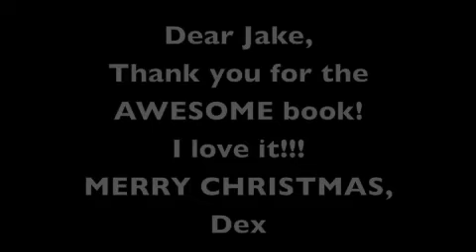dex's 1st Christmas present